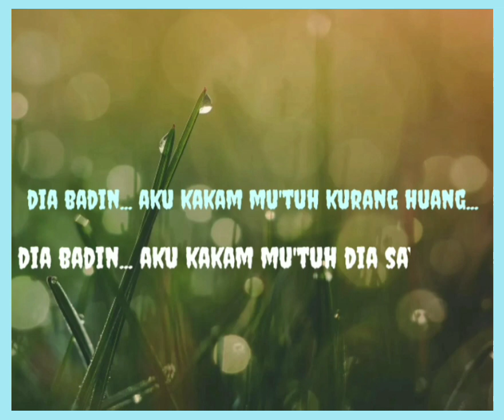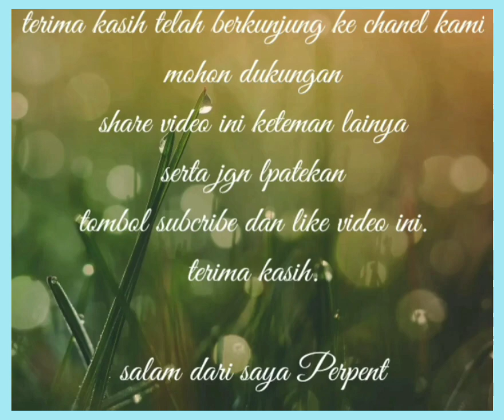CUKUP SAMPAI HETUH ( C.S.H )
@Perpent Putera Baba

lagu ini masih sepenggal
dan masih dlm bentuk versi akustik.
lagu ini sengaja kami potong durasi nya karna demi menjaga hal yg pernah terjadi mengenai lagu kami sebelum nya yg prnh di cleam oleh orang2 yg mengakui karya kami.

Note :

di larang keras mengcover lagu ini dgn mengunakan alat musik orgen,  dj'remix.
ketercuali memakai alat musik guaitar akustik, dan itu harus ijin terlebih dahulu dgn pencipta nya. terima kassih.

semoga tahun depan lagu ini d'bri kemudahan untk proses